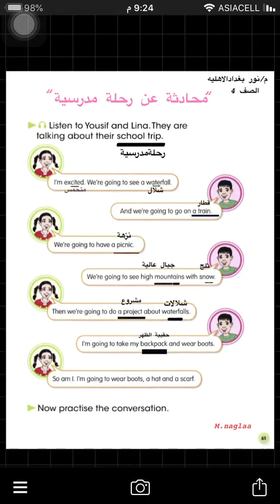الصف الرابع \اللغة الانكليزية \درس يوم الاثنين23\3\202 الجزء 1